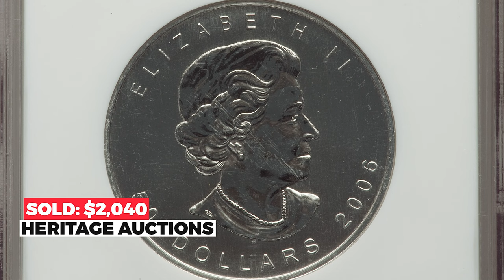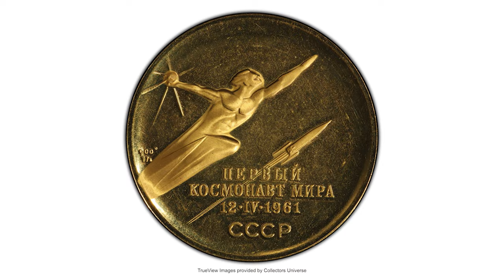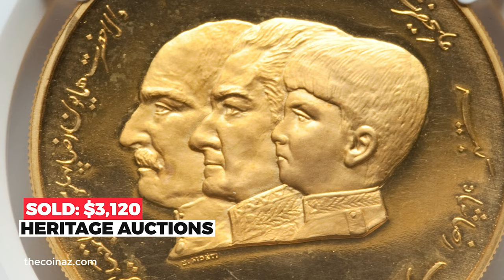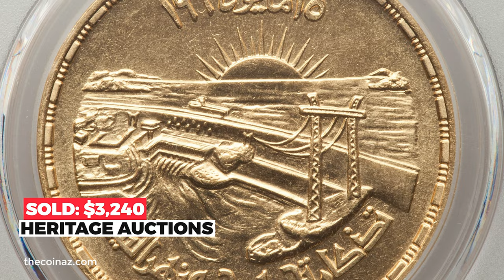RARE WORLD COINS YOU SHOULD KNOW ABOUT!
Discover some of the most rare world coins that every collector should know about! From ancient to modern, these coins have a fascinating history and are highly sought after by collectors worldwide. If you're a coin enthusiast, this video is a must-watch!